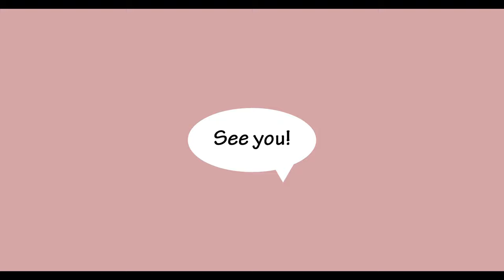Coco and Panda | COCOism | Second Life game is fun too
(　ﾟωﾟ)ʸᵉᵃʰ‼